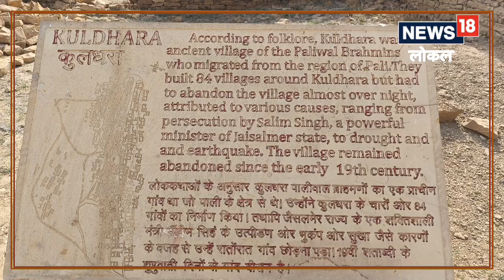दिल है कि मानता नहीं…50 साल पहले जैसलमेर के राम को दिल दे बैठी ऑस्‍ट्रेलिया की मरीना, हर साल आती मिल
प्रतापा‌ राम/जैसलमेर. जहां हरियाली की कल्पना भी बेमानी हो, उस जमीं पर एक दिल में एक प्रेम कहानी पचास साल से जिंदा है. किसी ने कहा है कि 'इतनी शिद्दत से मैंने तुम्हें पाने की कोशिश की है कि हर जर्रे ने मुझे तुमसे मिलाने की साजिश की है...' यह कहानी जैसलमेर के 85 साल के बुजुर्ग और उनकी ऑस्ट्रेलियाई हम उम्र की है. जैसलमेर से 20 किलोमीटर दूर कुलधारा जगह है. भूतिया और शापित माने जाने वाला यह गांव इन दिनों अमर प्रेम की कहानी का गवाह बन रहा है.

दरअसल 1970 के दशक में ऑस्ट्रेलियाई युवती जैसलमेर घूमने आई थी. उस वक्त सुमार राम तीस साल के थे. उन्होंने मरीना को जैसलमेर में घुमाया. ऊंट पर रेगिस्तान का सफर करवाया. मरीना जैसलमेर में पांच दिन रही थी. इस दौरान सुमार राम और मरीना एक-दूसरे को दिल दे बैठे. 50 साल पहले पांच दिन की जैसलमेर यात्रा पूरी करने के बाद ऑस्ट्रेलिया जाते-जाते मरीना ने उसे ‘आई लव यू’ बोला तो वह शरमा गए. इसके साथ मरीना ने उसे ऑस्ट्रेलिया आने का न्यौता दिया. बाद में वह 30 हजार रुपये का कर्ज लेकर ऑस्ट्रेलिया भी गए और मरीना के साथ तीन महीने रहे थे.

मरीना ने रखा था शादी का प्रस्ताव
सुमार राम के मुताबिक, इस दौरान मरीना ने मुझे अंग्रेजी सिखाई और मैंने उसको घूमर नृत्य सिखाया था. मरीना ने मेरे सामने शादी का प्रस्ताव रखा और शर्त यह थी कि आपको ऑस्ट्रेलिया में ही बसना पड़ेगा, लेकिन मेरे लिए जैसलमेर और परिवार छोड़ना सम्भव नहीं था. जबकि मरीना के लिए ऑस्ट्रेलिया छोडना. यहां आकर परिवार के दबाव में शादी कर ली और बच्चे हो गए. समय के पहिये के साथ सब कुछ पीछे छूट गया. साथ ही बताया कि करीब 4 साल पहले एक खत मिला था, जिसमें 'How are you my Dear friend लिखा. यह खत ऑस्ट्रेलिया से मरीना का था. एकाएक मेरे मन में 55 साल पुराने मंजर खिल उठे और मैं 30 साल को हो गया. खत में अपने मरीना ने अपना नंबर दिया और अब हमारी फोन पर बात होती रहती है. सुमार राम के मुताबिक, मरीना हर साल ऑस्‍ट्रेलिया से मिलने आती है.